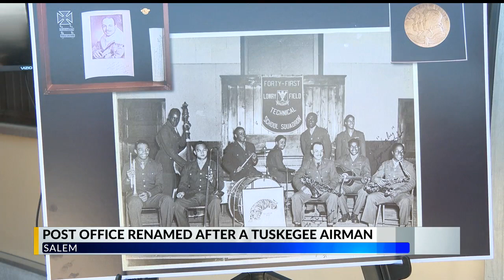Salem Post Office renamed for local Tuskegee Airman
It took an act of Congress, literally, to rename a Salem Post Office after Tuskegee Airman Howard Arthur Tibbs, who graduated Salem High School in 1937.